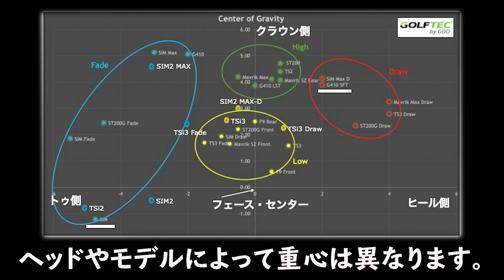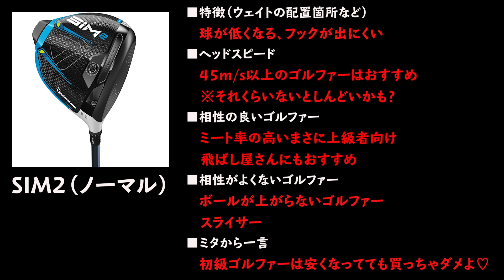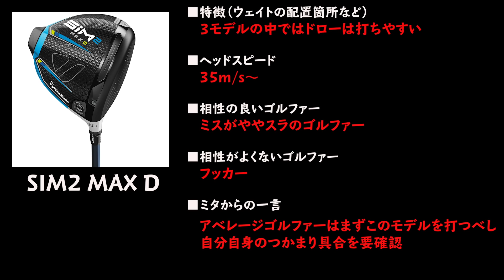SIM2 3モデル 辛口トーク 買う前に見てください【ミタナラバコウタロウ】ゴルフテック by GDO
■コウタロウも大奮闘！ティモンディ 上達企画
→現在ゴルフテックのレッスンが体験できるキャンペーン実施中！

■ミタコーチとは？

ミタナラバコウタロウ２０２１、第１弾。
テーラーメイドSIM2
３モデルをメーカーさんへの忖度なしでズバッとご紹介。
ちょっと危険なトークで製品そのままの情報をお届けします。